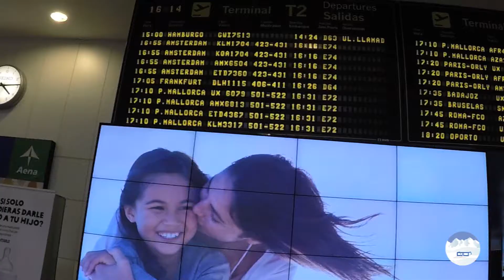OperaciónNoel2 - Objetivo desvelado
Cada miércoles un nuevo capítulo.
Hoy desvelamos el mayor secreto de Operación Noel. Nuestro mayor objetivo, el viaje al fin del mundo.

Agradecimientos:
Ion Aramendi, por su épica y particular voz @ioncallejon
Música original de Arzadous